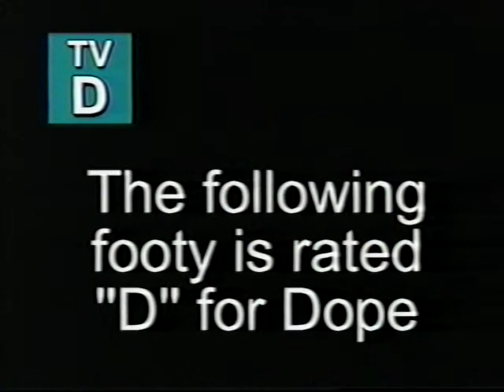Kashmir Intro (Pt. 1/6, 2001)